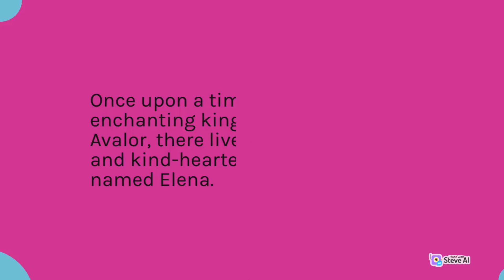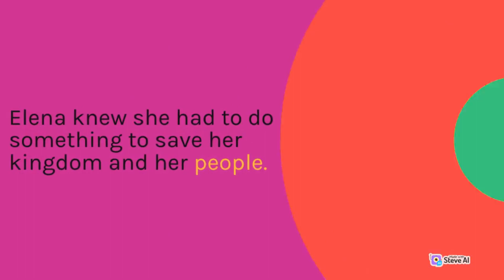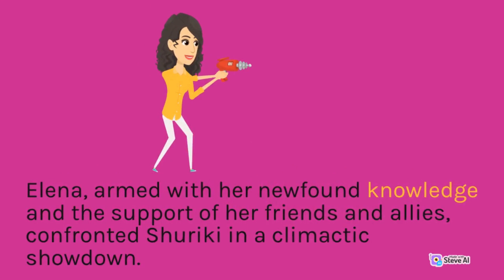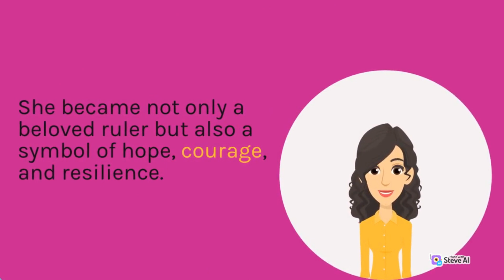Little Star/ Full Episode | Elena of Avalor/elena of avalor cartoon.Princess Alena,s English Story.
Little Star

Once upon a time, in the enchanting kingdom of Avalor, there lived a brave and kind-hearted princess named Elena. Elena was no ordinary princess. She possessed a magical amulet that granted her extraordinary powers. This amulet had been passed down through generations in her royal family, and it held the power to protect and guide the kingdom.

Elena's parents, the king and queen, ruled Avalor with wisdom and compassion. They taught Elena the importance of empathy, courage, and fairness. But one fateful day, an evil sorceress named Shuriki attacked the kingdom and overthrew Elena's parents. She intended to rule Avalor with an iron fist, spreading fear and darkness wherever she went.

Elena knew she had to do something to save her kingdom and her people. With the guidance of her grandparents, who appeared to her as spirits, Elena embarked on a courageous journey to reclaim her throne and restore peace to Avalor. Accompanied by her loyal and adventurous friends, including her little sister, Isabel, and a charming wizard named Mateo, Elena set off on a quest full of challenges and magical encounters.

Throughout their journey, Elena and her friends encountered mystical creatures, like talking animals and playful spirits, who aided them with their unique abilities. They faced formidable foes, including gargoyles and enchanted beasts, but Elena's bravery and determination never wavered.

Along the way, Elena discovered the true power of friendship, teamwork, and forgiveness. She learned to trust in herself and her abilities, realizing that her amulet was not the sole source of her strength. With every challenge she overcame, Elena grew stronger, both as a princess and as a person.

As Elena continued her quest, she encountered various lands and cultures, celebrating the diversity and unity of the kingdom. She learned from different traditions and customs, fostering a deep respect and understanding for the people of Avalor. Elena's kindness and compassion touched the hearts of her subjects, inspiring them to rise up against Shuriki's tyranny.

Finally, the day of the epic battle arrived. Elena, armed with her newfound knowledge and the support of her friends and allies, confronted Shuriki in a climactic showdown. With a combination of her magical powers and her unwavering spirit, Elena defeated the sorceress and banished her from Avalor forever.

The kingdom rejoiced as Elena reclaimed her rightful place on the throne. She became not only a beloved ruler but also a symbol of hope, courage, and resilience. Elena dedicated herself to serving her people, ensuring their happiness and prosperity. With her friends by her side, Elena continued to protect the kingdom from any future threats, spreading love and harmony throughout Avalor.

And so, the tale of Princess Elena, the brave and compassionate ruler of Avalor, became a legend that would be passed down from generation to generation, reminding everyone that even in the face of darkness, love and determination can conquer all.